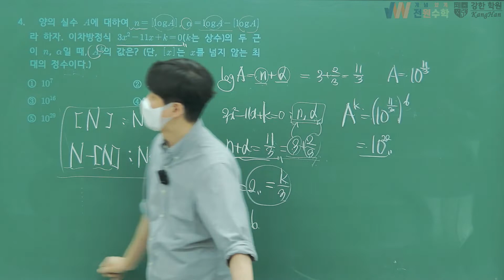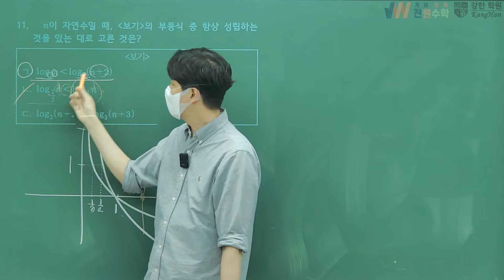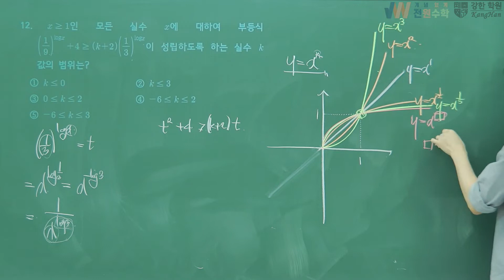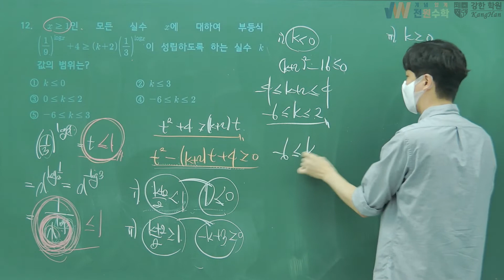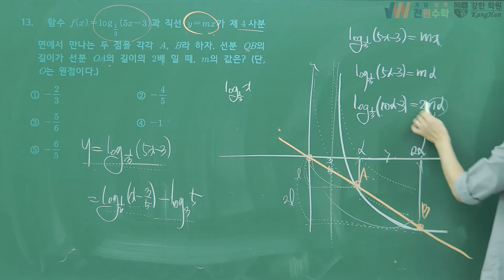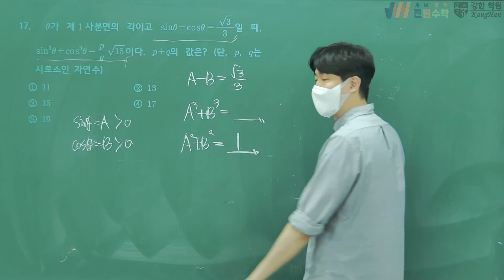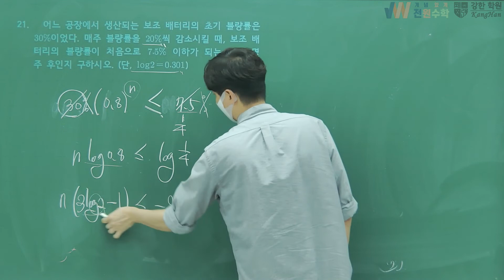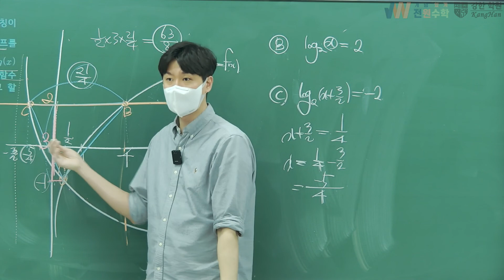(송파)방산고등학교 2021학년도 2학년 1학기 중간고사 수학1 기출 풀이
00:00:00 방산고2 2021학년도 2학년 1학기 수학1 중간고사 기출풀이
00:00:04 4번
00:02:52 6번
00:06:10 7번
00:07:27 11번
00:10:41 12번
00:21:33 13번
00:28:06 14번
00:31:19 17번
00:34:09 20번
00:36:06 21번
00:38:22 22번